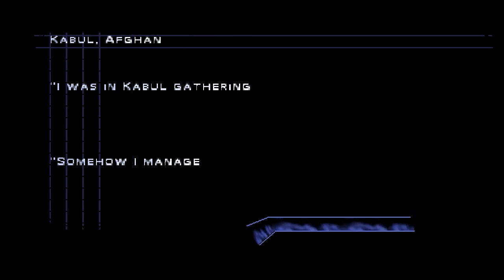[Let's Play] Syphon Filter Episode 16 - Lian's First Testimony; S.S Lorelei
Lian's turn comes in the congressional hearings and she tells a tale of her life as an assassin in the MSS. Hadden accuses her and Gabe of being terrorists participating in acts of murder, and while she denies such things, Gabe is of course proving him right. At least without context.